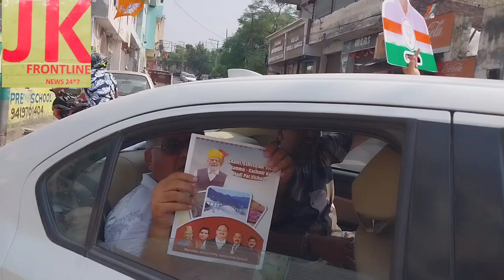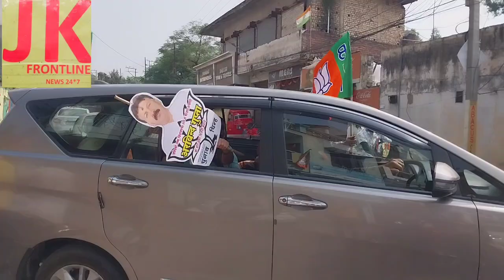जम्मू पश्चिम के प्रत्याशी अरविंद गुप्ता के पक्ष में जम्मू पश्चिमी जनता ने घर-घर जाकर वोट मांगे